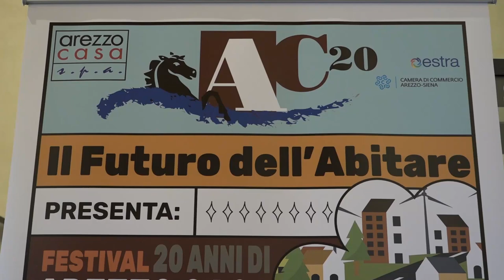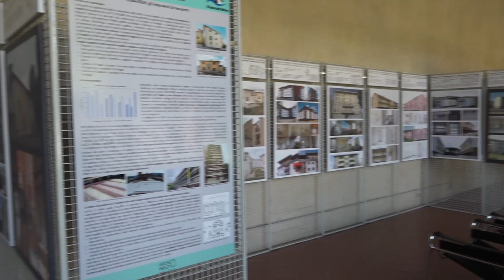Casa, ad Arezzo il punto dell'edilizia popolare